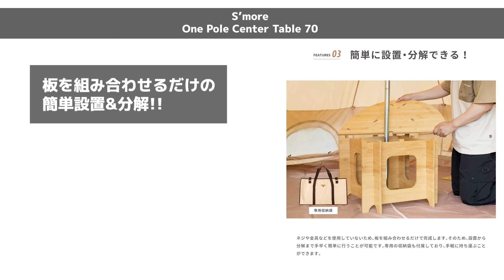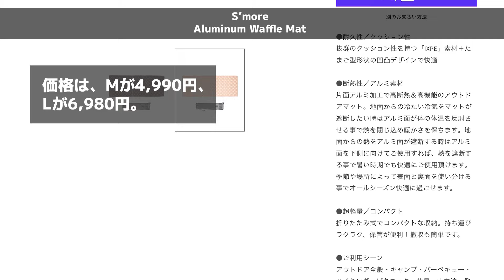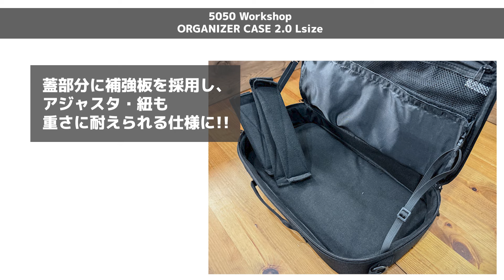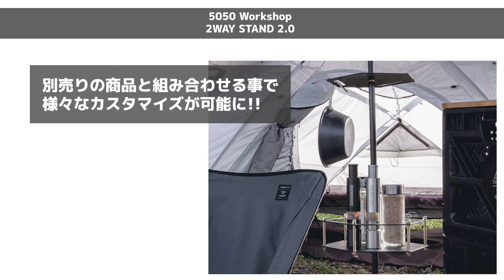【無駄を解消】ワンポールテントの無駄を有効活用できるS'moreのギアや、バージョンアップした5050Workshopのギアなど、新作ギア6製品のご紹介！【新作キャンプギア】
新作キャンプギアのご紹介！

『5050 Workshop ORGANIZER CASE 2.0 Lsize』
『S’more Aluminum Waffle Mat L』